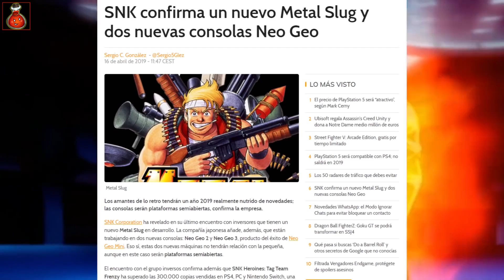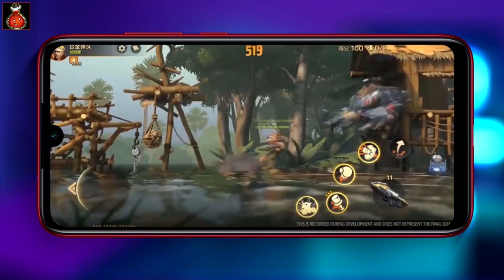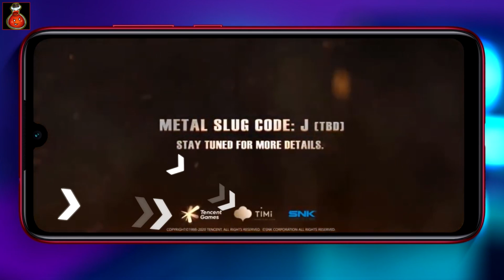Nuevo METAL SLUG CODE: J - Análisis del Trailer [Metal Slug 2020]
El retorno de Metal Slug ya tiene tráiler y gameplay... y es DECEPCIONANTE.
Lo han cambiado todo, desde el espíritu hasta el gameplay,
os cuento por que METAL SLUG CODE: J va a ser un juego a olvidar.